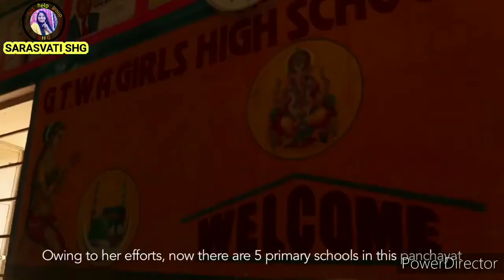समूह से समृद्धि की ओर नारी शक्ति।